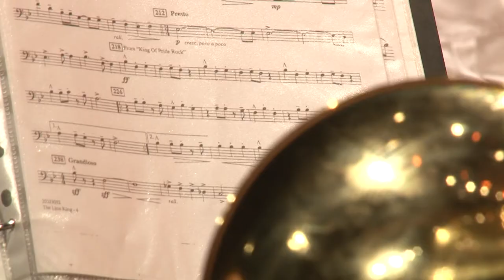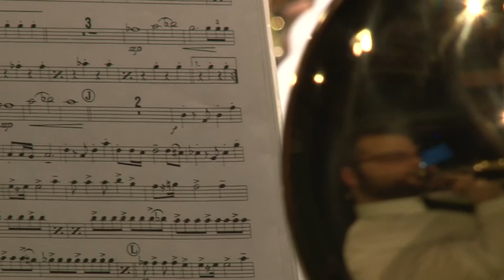Szekszárdi Ifjúsági Fúvószenekar 20200206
Szekszárdi Ifjúsági Fúvószenekar